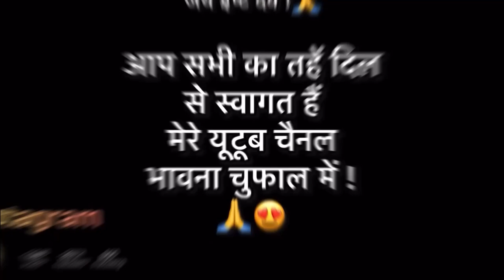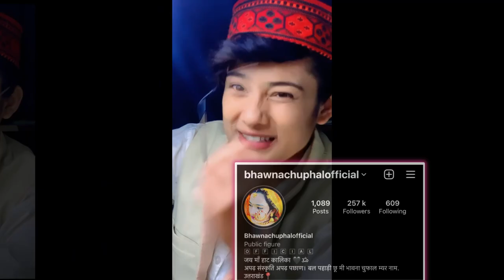देखिए कैसे बनाती हूँ में अलग - अलग look में video ?😎😨 ! Boy look ♥️